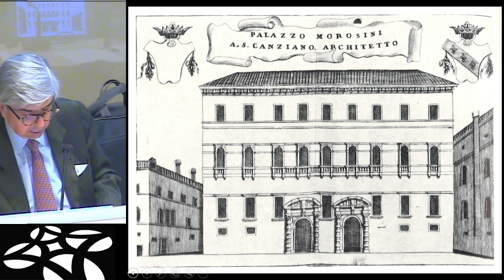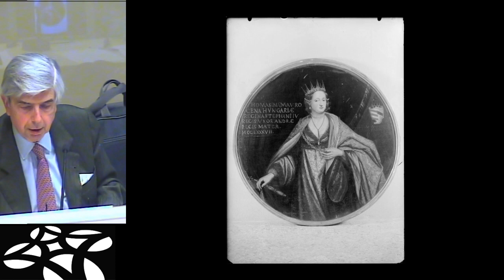L'inestinguibile sogno del dominio: Francesco Morosini - parte 06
Marino Zorzi, Istituto Veneto di Scienze, Lettere ed Arti
Le raccolte di casa Morosini a S. Stefano e la loro dispersione nell'Ottocento

Gerassimos Pagratis, Università Nazionale e Capodistriaca di Atene
Politiche veneziane e società locali nel Regno della Morea